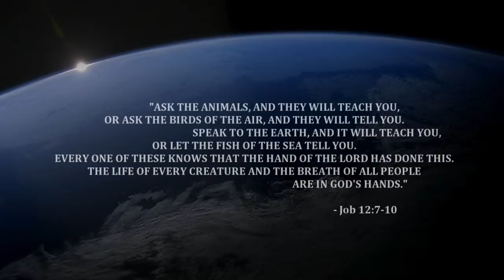into the wild | animal documentaries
A little something different.

"Ask the animals, and they will teach you, or ask the birds of the air, and they will tell you.  Speak to the earth, and it will teach you, or let the fish of the sea tell you.  Every one of these knows that the hand of the lord has done this.  The life of every creature and the breath of all people are in God's hands."  --Job 12:7-10

Program: Vegas

Films/Documentaries:

-African Cats
-The Last Lions
-Planet Earth
-BBC Life
-Chimpanzee